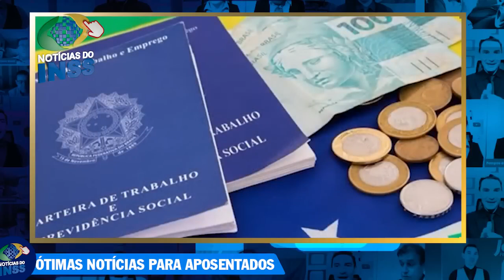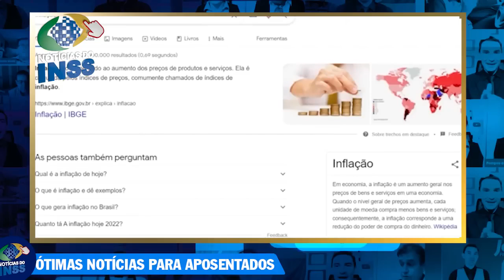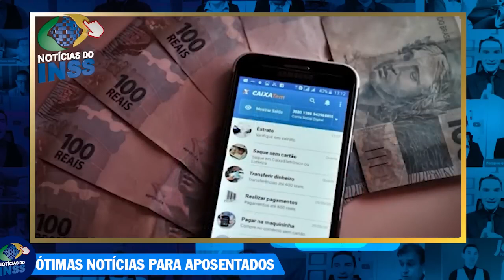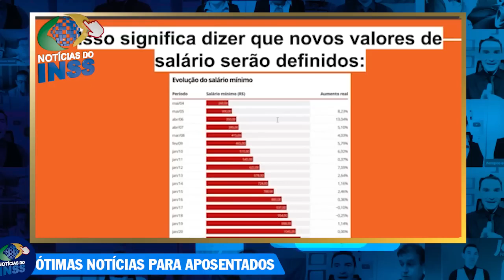Vai SUBIR o SALÁRIO dos Aposentados - FOI DIVULGADO NOVO Salário Mínimo INSS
ÓTIMA NOTÍCIA: Aumento de salário mínimo para aposentados e pensionistas do INSS - Aumento de salário do INSS Confira o novo valor do salário! Liberado novo índice da inflação e o salário vai aumentar para aposentados e pensionistas - Vai subir seu salário - Aumento salário mínimo CONFIRA

Quantos aumentou o salário mínimo em 2022?
Qual vai ser o novo salário mínimo para 2023?
Quando a empresa tem que aumentar o salário?
Qual a previsão do aumento do salário mínimo?
Quando será pago o novo salário mínimo 2022?
Qual será o valor do salário mínimo em 2025?
Quanto será o salário mínimo em 2040?
Qual será o salário mínimo daqui a 10 anos?
Qual era o valor do salário mínimo em 2010?
Qual é o valor do salário mínimo em 2012?
Quanto era o litro da gasolina em 2010?
Quem tem direito ao reajuste salarial 2022?
Quando aumenta o dissídio 2022?
Qual a data base do dissídio 2022?
Como saber o valor do dissídio 2022?
Como funciona o dissídio 2022?
Qual o valor do dissídio dos comerciários 2022?
Até quando a empresa pode pagar o dissídio 2022?
Qual o valor do salário mínimo no ano de 2018?
Qual era o valor do salário mínimo no ano de 2019?
Qual é o valor do salário mínimo em 2017?
Qual o valor do salário mínimo para o ano de 2021?
Quem ganha mais de um salário mínimo vai ter aumento em 2022?
Qual o valor do INSS sobre o salário?
Qual é o valor do salário?
Quem ganha 1200 recebe quanto por dia?
Qual o valor de um salário e meio 2021?
Quanto um trabalhador ganha por dia 2021?
Quanto vale um dia de trabalho?
Quanto ganha quem trabalha 8 horas por dia?
Qual o valor de um dia de trabalho salário mínimo?
Quanto ganha quem trabalha 9 horas por dia?
Quem trabalha 9 horas por dia tem quantas horas de almoço?
Quem entra às 9 da manhã sai Que horas?
Quem trabalha das 9 às 18 trabalha quantas horas por dia?
Quantas horas são das 8 às 18?
Quantas horas são de 8 às 18?
Quem trabalha das 8 às 18 trabalha quantas horas por dia?
Quantas horas Dá das 8 horas às 17 horas?
Como calcular as 44 horas trabalhadas em 5 dias da semana?
Como calcular 44 horas de trabalho de segunda a sexta?
Como é dividido 44 horas de trabalho?
Quem trabalha 44 horas por semana trabalha quantas horas por dia?
aumento salário minimo
aumento de salário inss
aumento no salário para aposentados
aumento de salário minimo
qual o valor do salário mínimo para 2022
30% do salário mínimo 2022
salário mínimo atual
salário mínimo 2022 diário oficial
salário mínimo 2022 inss